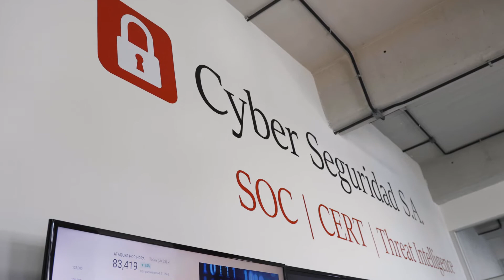CyberSeg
🔐 Cyberseg a través de su CERT (Computer Emergency Response Team) recibe, analiza y responde las notificaciones y actividades relacionadas a incidentes de seguridad de la información, para instituciones privadas de América Latina, destinado a la Gestión de Incidentes de Seguridad Informática y Protección de Infraestructuras Criticas.  Somos una empresa guatemalteca, fundada en 2010, pioneros en servicios de monitoreo y seguridad informática. Somos parte de FIRST (Forum of Incident Response and Security Teams), lo cual nos convierte en el primer país de Centroamérica asociado oficialmente y uno de los primeros a nivel latinoamericano.